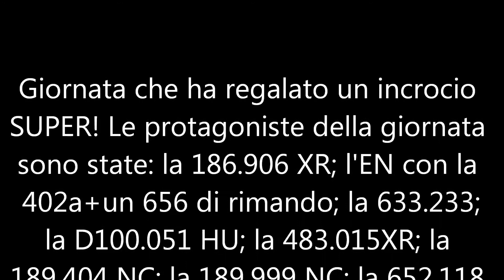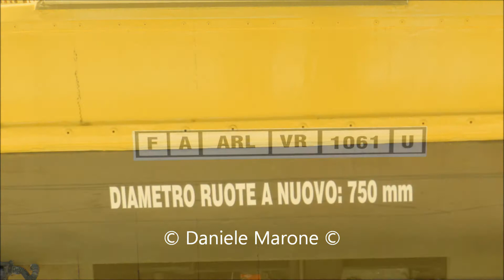Treni merci a Milano lambrate e Rogoredo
Errata crrige nella descrizione. Nelal descrizione c'è un PRESUNTO INCROCIO DA URLO ma effettivamente non ci sta. Il transito degno di nota: l'unica tigre in XMPR1 la 633.233